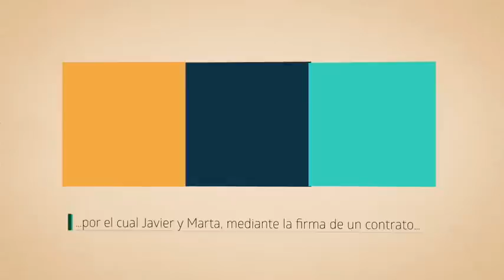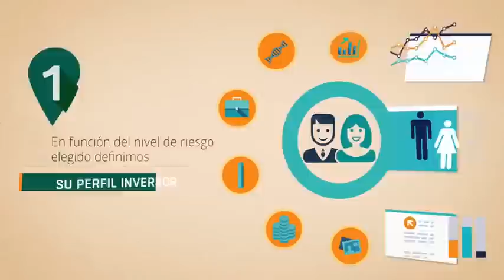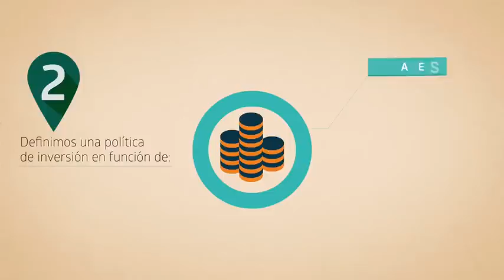Gestión de Carteras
Vídeo Caja Rural de Navarra: Gestión de Carteras